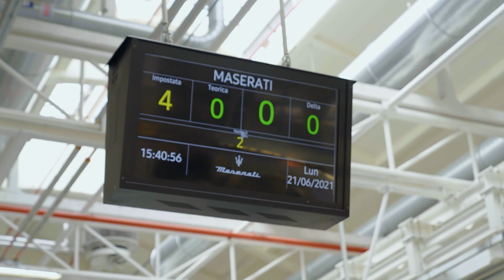David Beckham Maserati MC20 Fuoriserie From Modena to Miami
«Miami pink» is the thread that binds David Beckham's MC20 and the Magic City.
This is the colour chosen by Beckham to needle and customise his Maserati MC20 Fuoriserie Edition.
Watch the video to go behind the scenes of a workshop where imagination ties to reality and watch the tailoring work of Maserati Fuoriserie.